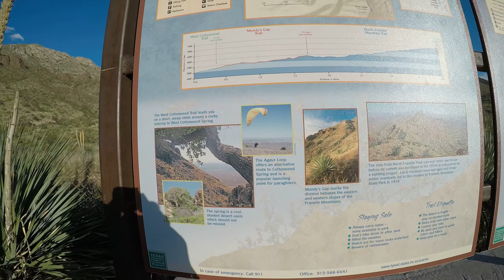Ozone GEO 5 - Agave sledders, always satisfying!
Chris Santacroce one remarked that when a pilot stops wanting to enjoy sledders, that's a sign the pilot will someday stop PG. Well, our human still loves sledders!  Flying is amazing. We owe it to all the millions of humans who dreamed of flight,  but were born in too early an era, to fly as much as possible!